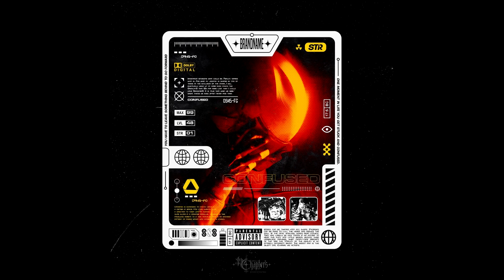[free for profit] bones type beat "confused"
This is free for profit (only soundcloud & youtube) as long as you credit me in the title -
(prod flxffy)
For profit use (all streaming platforms) you need to buy a lease that suits your needs.

DO NOT USE CONTENT ID ON YOUR SONGS ON YOUTUBE (Only Exclusive owner)

[free for profit] sad bones type beat "confused"